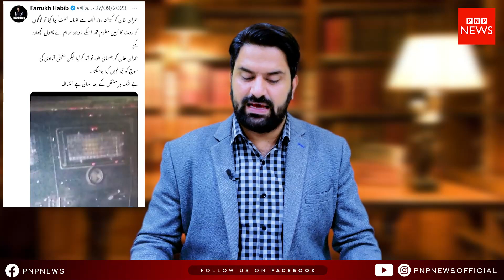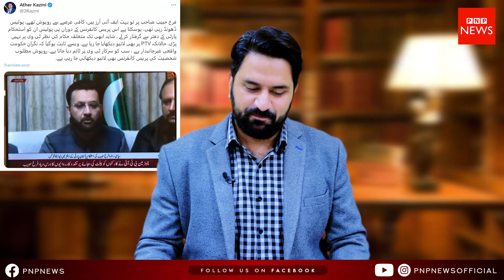Reality behind farruKH Habib press conference | PNPNews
Reality behind farruKH Habib press conference